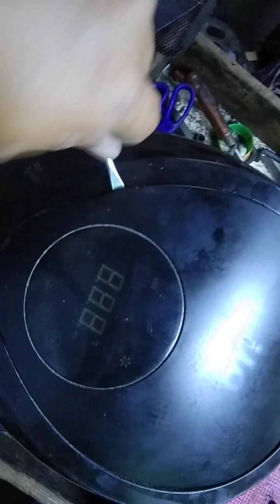Ilo air fryer paano babaklasin